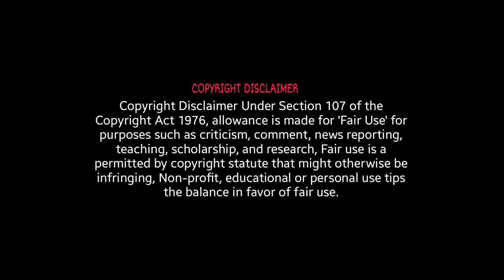Nowhere (2023) Full Movie Review | Anna Castillo, Tamar Novas & Tony Corvillo | Review & Facts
Movie Credits :
Directed by : Albert Pintó
Screenplay by : Ernest Riera, Miguel Ruz, Indiana Lista, Seanne Winslow & Teresa Rosendoy
Story by : Indiana Lista
Produced by : Miguel Ruz
Starring : Anna Castillo & Tamar Novas
Production Company : Rock & Ruz
Distributed by : Netflix